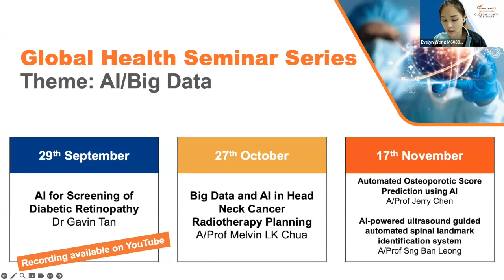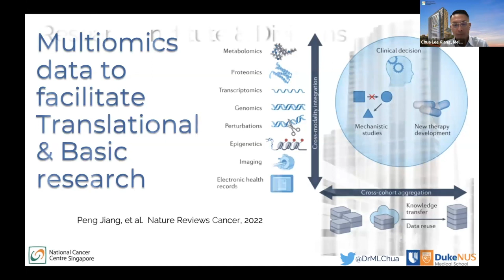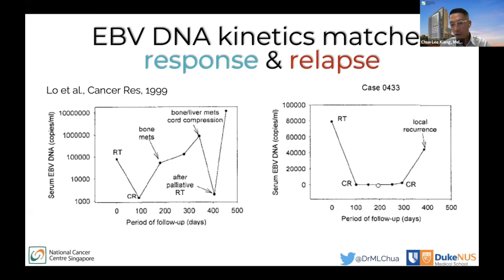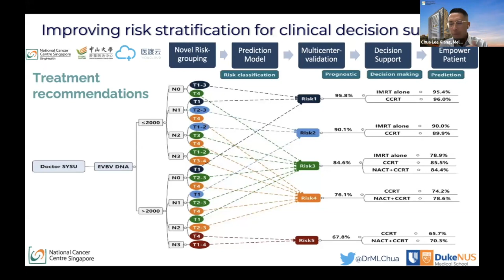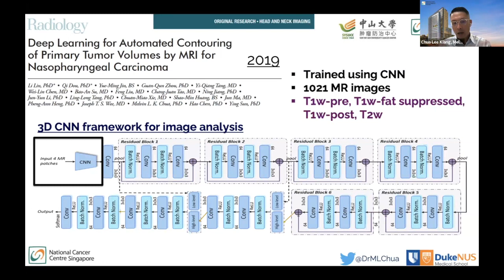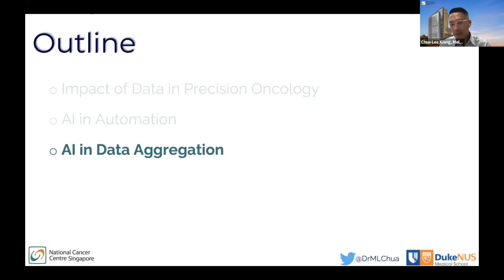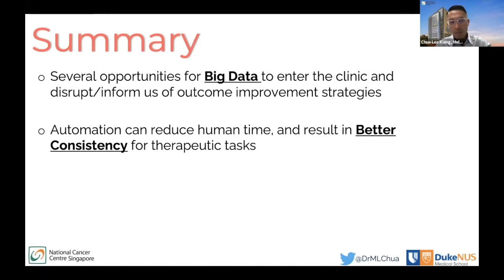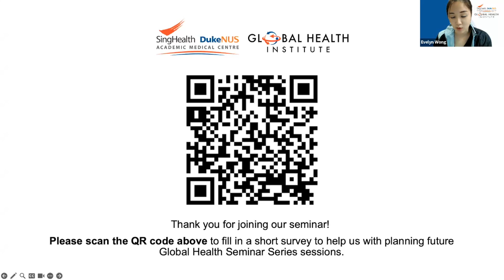Global Health Seminar Series: Big Data and AI in Head Neck Cancer Radiotherapy Planning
Generation of multidimensional data is routine in the management of a cancer patient today. Apart from conventional clinical and radiology data, new technologies like NGS, liquid biopsies, etc. offer insights to the tumour intrinsic biology. Such information can assist with risk prediction and shape treatment recommendation paradigms.

Currently, in the field of precision oncology, an exciting movement globally is targeted at efforts to bring data together, so that new risk stratification models can be developed to improve decision-making in the clinic. In 2018, we embarked on a multicentre collaboration to construct a knowledge bank in nasopharyngeal carcinoma (NPC), with the idea of transforming our current risk stratification model, and also to allow for deeper data analyses to inform on new clinical trial designs.

Speaker:
A/Prof Melvin LK Chua

Head and Senior Consultant, Department of Head and Neck and Thoracic Cancers, Division of Radiation Oncology

Clinician-Scientist, Precision Radiotherapeutics and Oncology Programme

Director, Data and Computational Science Hub

National Cancer Centre Singapore